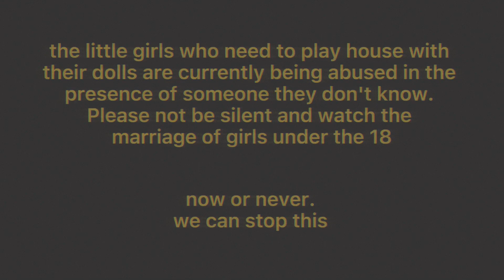“singing with joy.” \ TW:sexual assault! \ original \ lyreqw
we could be in their place,
maybe we are..?

I didn't make this video to attract attention. I did it to inform people.